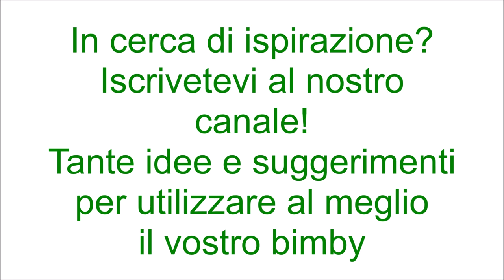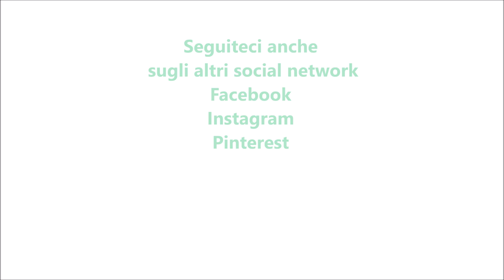Clafoutis alle albicocche per bimby TM6 TM5 TM31 TM21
Ingredienti:
600 g di albicocche denocciolate e tagliate a metà
130 g di zucchero
100 g di farina di tipo "00"
200 g di latte intero
3 uova
1 cucchiaino di estratto di vaniglia
1 pizzico di sale
30 g di liquore brandy